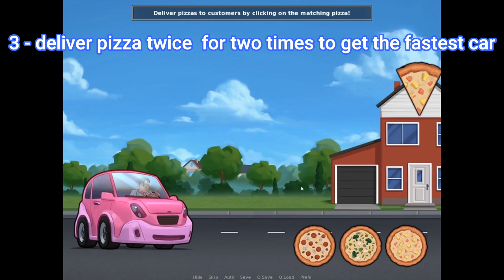Summertime saga (Tony and maria , Tina and Josephine ) end of story & tips about the newer update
Frank,
Debbie,
Jenny,
Diane,
Annie,
Becca,
Chad,
Chico,
Dexter,
Erik,
Eve,
Judith,
June,
Kevin,
Lopez,
Martinez,
Mia,
Missy,
Mrs Bissette,
Coach Bridget,
Ms. Dewitt,
Ms. Okita,
Ms. Ross,
Mrs. Smith,
Beth,
Clyde,
Consuela,
Crystal,
Earl,
Grace,
Harold,
Helen,
Lucy,
Richard,
Tina,
Sister Angelica,
Anna,
Mr. Bubbles,
Cassie,
Cedric,
Gamsay,
Ivy,
Iwanka,
Jane,
Jiang,
Mrs. Johnson,
Josephine,
Justin,
Karl,
Kassy,
Father Keeves,
Larry,
Lily,
Liu,
Maria,
Melonia,
Micoe,
Odette,
Pilly,
Pink Cyclone,
Priya,
Ricky,
Roz,
Mayor rump,
Rump's bodyguard,
Sara,
Mr. sato,
Master Somrak,
Admiral Sploosh,
Captain Terry,
Tony,
Tuuku,
Veronica,
Yumi,
Dimitri,
Goon,
Igor,
Nadya,
Thug,
Aqua,
Daisy,
Awesomo,
Dogeek,
Konterina,
Pussywillow,
Thotbot,